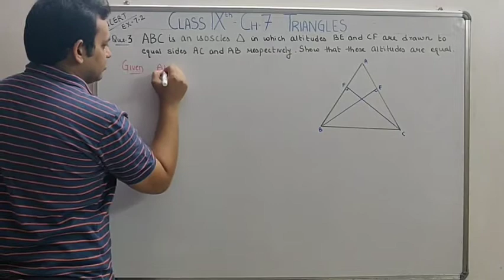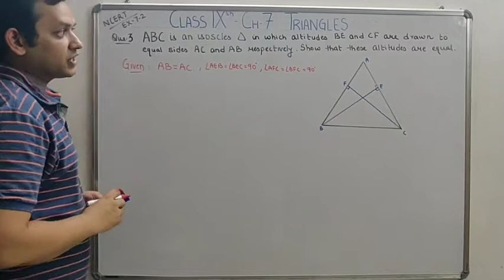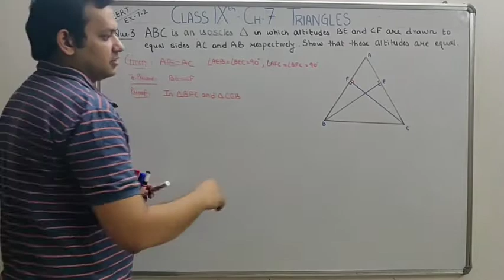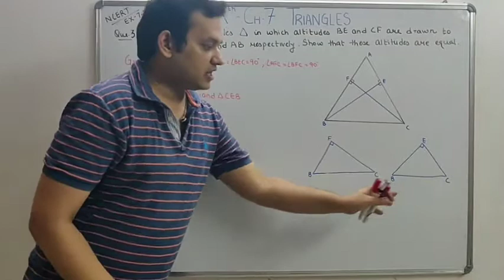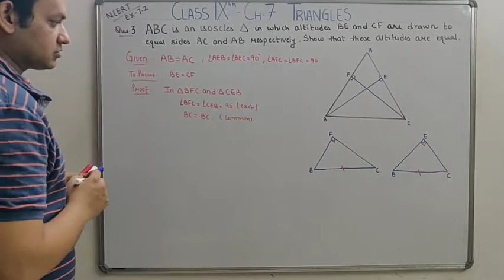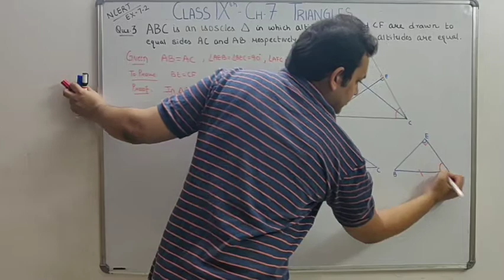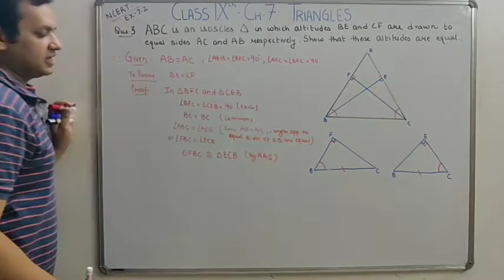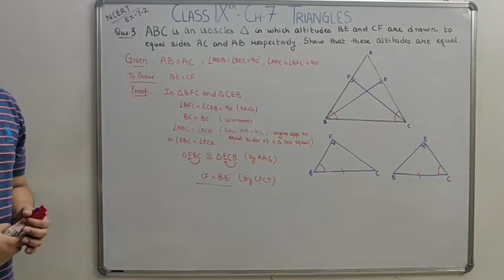Q-3 Ex 7.2, Ch-7 Triangles, Class 9 Maths,ABC is an isosceles triangle in which altitudes BE and CF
Class 9 Maths Ch-7 Triangles, Ex 7.2
Q3. ABC is an isosceles triangle in which altitudes BE and CF are drawn to equal sides AC and AB respectively (see Fig. 7.31). Show that these altitudes are equal.